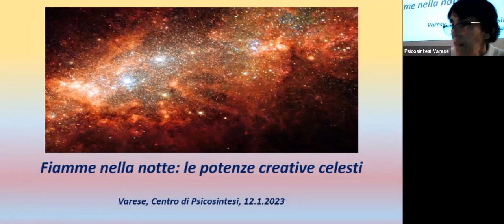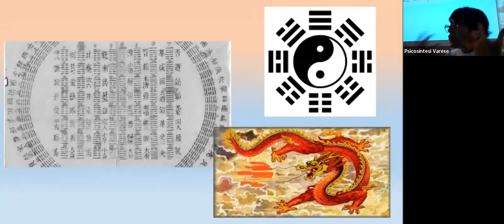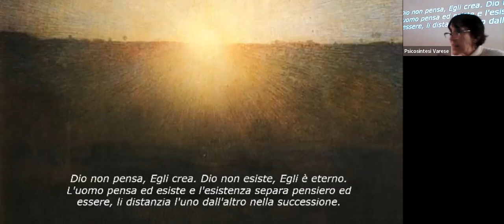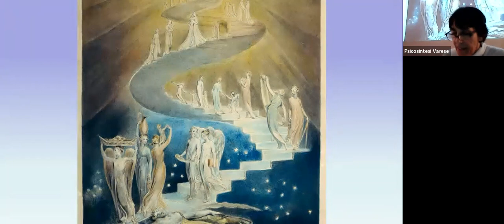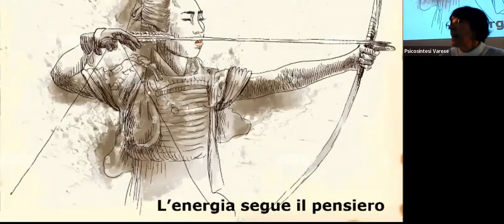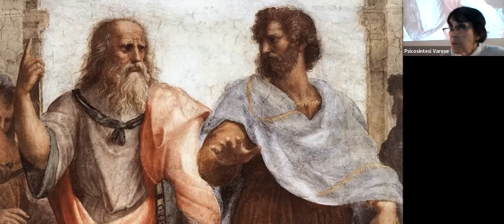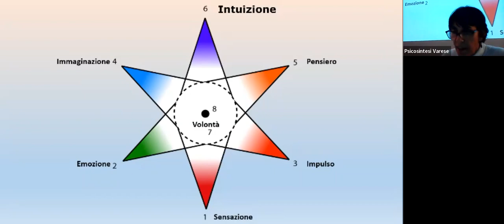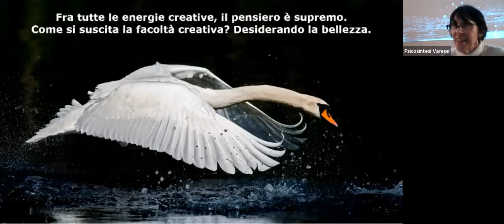Fiamme nella notte - Le potenze creative celesti di Giuliana Pellizzoni